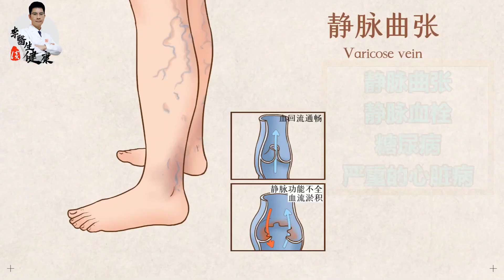比“三高”还可怕的养生误区，已有不少人中招！ | 李医生谈健康【中医养生】